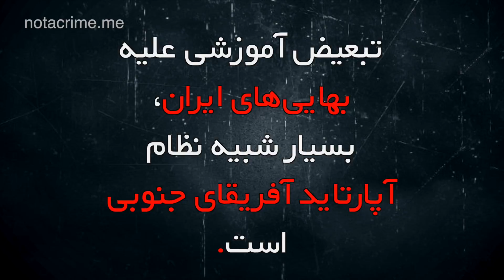هزینه تبعیض در ایران، آفریقای جنوبی و همه جا - گفت و گو با شارلوت متدت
بهاییان ایران از حق تحصیلات عالی محروم اند. مجموعه ویدئوهای «بهای تبعیض» وابسته به کمپین «جرم نیست» داستان کشور دیگری را می گوید؛ آفریقای جنوبی، کشوری که در دوران آپارتاید، «غیرسفیدپوستان» را از فرصت هایی که در اختیار «سفیدپوست ها» بود دریغ می کرد. هدف این مجموعه آن است که تاریخ آپارتاید را به وضعیت فعلی بهاییان در ایران پیوند زند.

«شارلوت» را رنگین پوست محسوب می کردند و به همین دلیل، معلمی رنگین پوست داشت. شارلوت توجه و علاقه معلم خود را تحسین می کرد که همیشه جوانان را به تحصیل و خصوصاً به ریاضیات تشویق می کرد.به قول خودش، «کلا کیفیت کار معلم ها با هم فرق می کرد. کسانی که در مدارسِ سفیدپوستان درس می دادند خودشان سفیدپوست بودند و بنابراین، معلم های بهتری هم بودند چون تحصیلات بهتری داشته اند».

شارلوت از تبعیض ها و بی عدالتی های شدیدِ آن دوران می گوید. می گوید برخلاف هموطنان سفیدپوستش، هرگز به کتابخانه دسترسی نداشته. همیشه با فقر و کمبود یا نبودِ امکانات می جنگیده. آن دوران زیاد می دیدید که کسی کتاب یا مدادش را با چهار خواهر و برادرِ خود تقسیم کند.

«سیستم مردم را از هم جدا می کرد و تو هم این را می پذیرفتی. فرصت ها و امکاناتِ برابر نبود و این را می شد به راحتی دید. جایگاه و طبقه ات را بیشتر بر اساس رنگ پوست و بافت مویت تعیین می کردند».
شارلوت توضیح می دهد که این طبقه بندی های اختیاری فقط با یک مداد تعیین می شد! «مدادی را لای موهایت می کردند. اگر راحت از آن طرف درآمد، سفید محسوب می شدی؛ اگر گیر کرد، سیاه می شدی. هر جایی هم وسط این طیف، رنگین پوست می شدی».